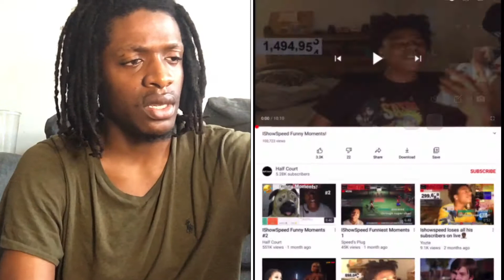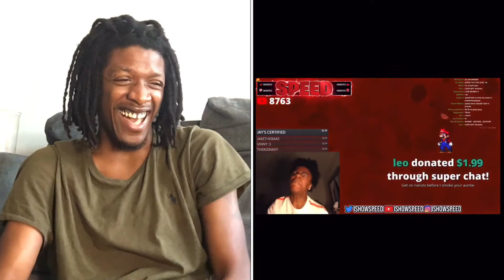ISHOWSPEED FUNNY MOMENTS! REACTION